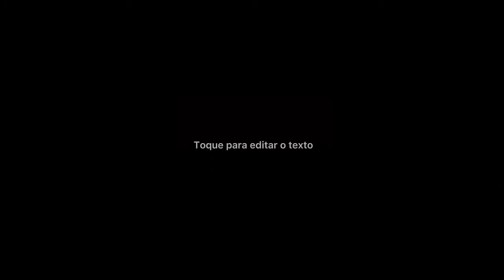+DE 1 HORA DE MÚSICAS DE SÃO BENTO GRANDE ABADÁ CAPOEIRA 2021 2022